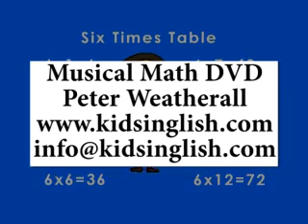6x table by Peter Weatherall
for only US$10: over 2 hours of fun original Math songs and videos for children